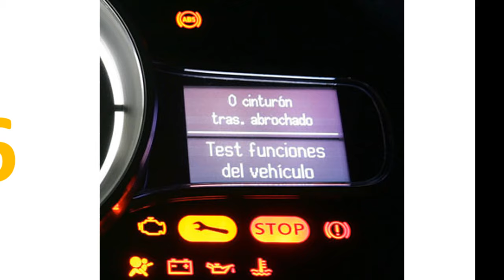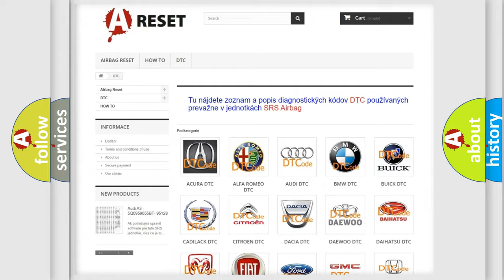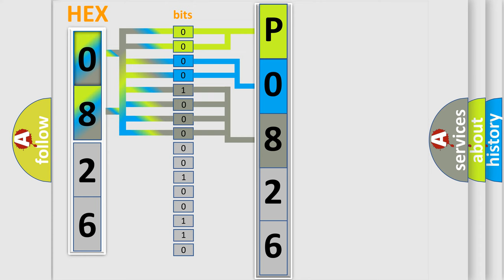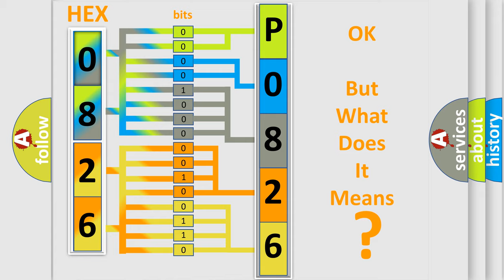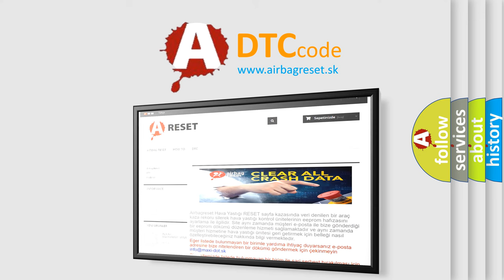DTC Jeep P0826-11 Short Explanation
Contents:
0:21 Basic DTC analysis according to OBD2 protocol standard.
1:48 Insight into programming
2:58 A diagnostically understandable description of the Diagnostic Trouble Code
3:05 Basic error definition

Make:
Jeep
Code:
P0826 11
Definition:
ECM Communication Data Failure
Description:
This code is outputted when there is communication error between ECM and IPM.
Cause:
Check Sum Error,Data Frame Error,ID Unknown Error,Data Length Error,Time Out Error,etc
Failure Type: